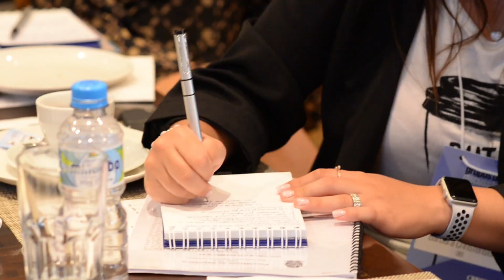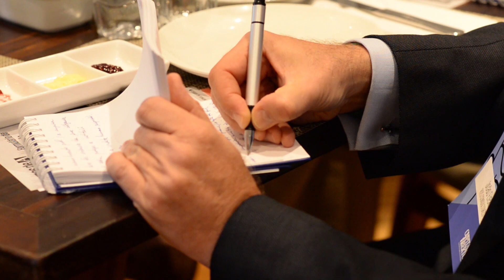Combate ao Insider Tranding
Publicada em novembro de 2017, a Lei 13.506 definiu que, além do insider primário, o insider trading secundário também pode ser punido na esfera penal. A lei prevê ainda que comete crime quem repassa informação sigilosa relevante obtida em razão do cargo que ocupe em companhia emissora de valores mobiliários ou em função de relação comercial, profissional ou de confiança com ela. Abrangentes, as mudanças preocupam empresas, gestoras de recursos e assessores financeiros. Como as áreas de compliance devem se preparar para lidar com essas mudanças? Quais os passos para a elaboração de uma política de prevenção ao insider trading eficaz? Como os profissionais de compliance podem ajudar na frente de negociação com autoridades caso o ilícito venha a ocorrer? Essas e outras questões foram debatidas neste Grupo de Discussão.